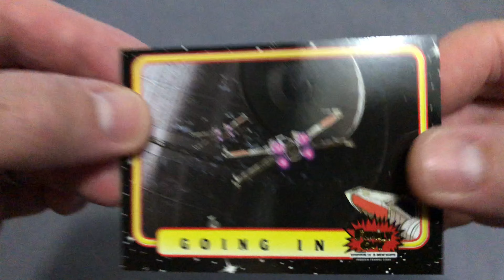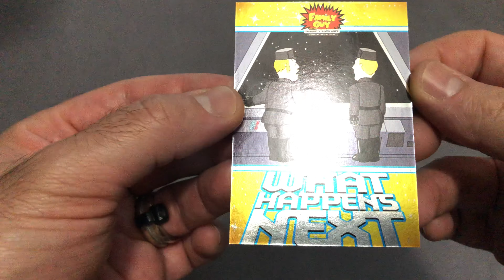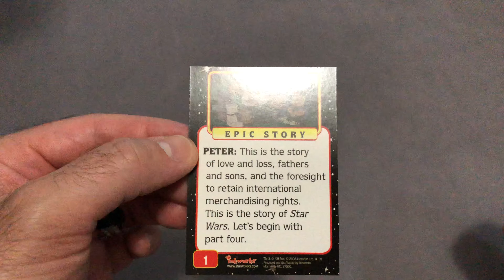Non Wax Pack Break❗️Family Guy Episode IV: A New Hope (2008) Pack #06 of 24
Opening packs from yesteryear. Next up Family Guy Episode IV: A New Hope (2008)

A long time ago, but somehow in the future, a special episode of Family Guy was aired, "Blue Harvest," presenting an outrageous look at the Star Wars universe! Timed to the January DVD release of this fan-favorite episode, Inkworks announces Family Guy Presents: Episode IV - A New Hope Premium Trading Cards, which finds Peter, Lois, Chris, Stewie, Brian and some of Quahog's finest in the middle of George Lucas' beloved science-fiction epic. Feel the Farce! With a retro look and hilarious fun, this 50-card series will be loved by Family Guy and Star Wars fans alike! Look for six levels of randomly-inserted bonus cards: 9-card foil puzzle "A New Hope" (1:7 packs), an amazing piece featuring painted artwork of Chris Griffin as Luke Skywalker, Stewie Griffin as Darth Vader, and more; 9 foil "Spaceships And Transports" cards (1:9 packs), die-cut cards featuring the ships and transports from the show; 6 foil "What Happens Next" cards (1:11 packs) with the hysterical punchlines you didn't see in the original film; 6 "Scenes From Space" cards (1:11 packs) including three clear character cards that can be mixed and matched over three background scenery cards to create different Family Guy space scenes; and 3 holographic foil "Droid Chat" cards (1:23 packs) with hilarious exchanges between Quagmire as C-3PO and Cleveland as R2-D2! 6 cards per pack, 24 packs per box.